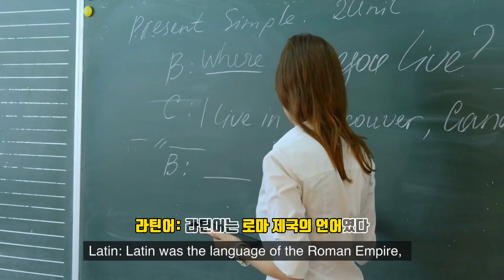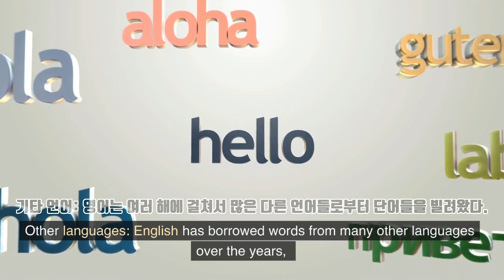영어 어원에 관한 기본적이지만 중요한 상식을 제공합니다!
기본적인 어원에 대한 상식을 알고 있으면 영단어 학습에 많은 도움이 됩니다.